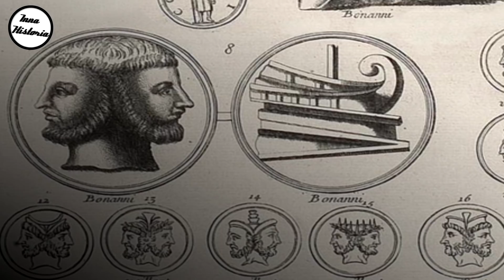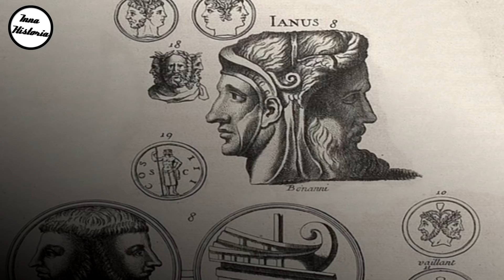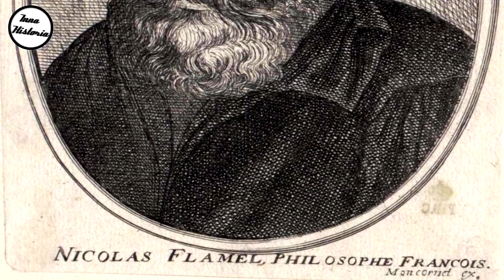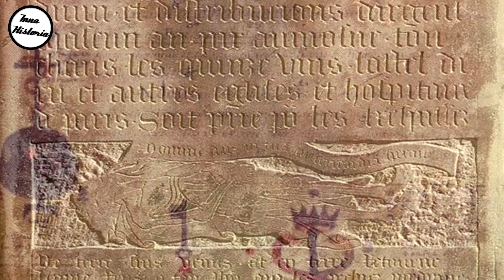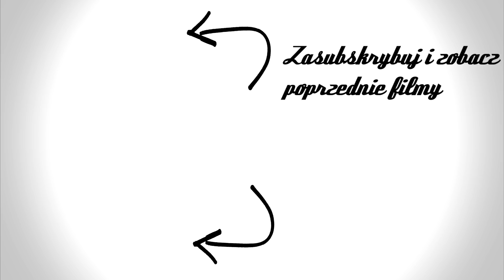📚 "Harry Potter" vs. Prawdziwa Historia I 📚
"Harry Potter" to cykl książek, filmów i kultowa marka, czego przykładem są "Fantastyczne zwierzęta: Zbrodnie Grindelwalda", które już niebawem w kinach. Dziś sprawdźmy czym inspirowała się Pani Rowling tworząc pierwszy tom, z podtytułem "Kamień Filozoficzny".